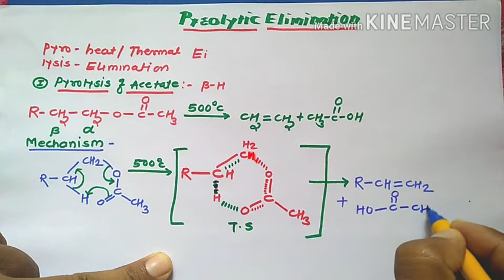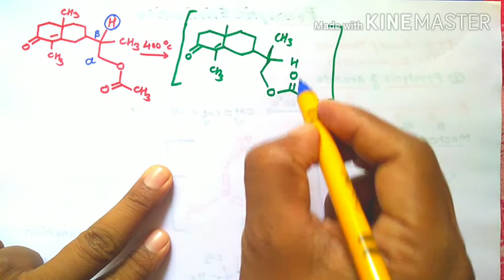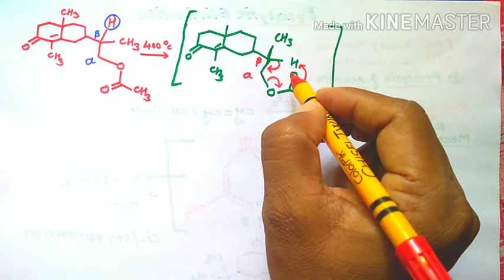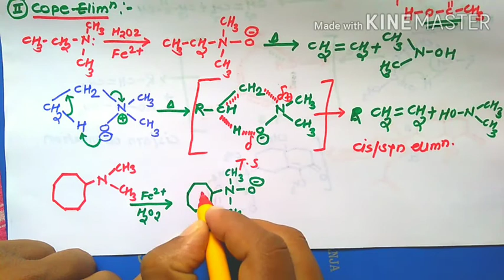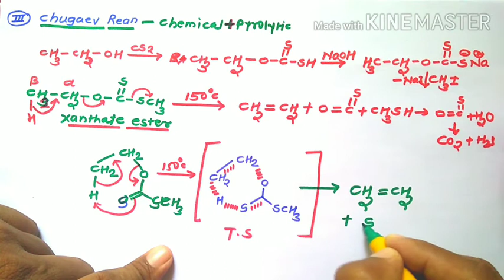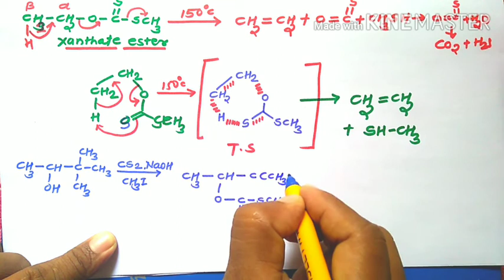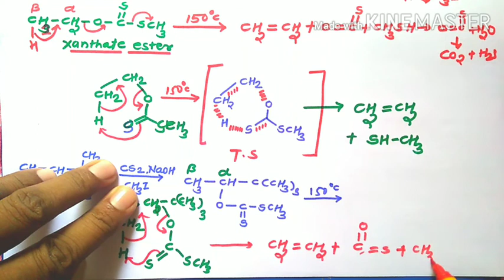Reaction Mechanism lecture no-06 Pyrolytic Elimination Reaction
Pyrolysis of acetate, cope and Chugaev reaction with examples